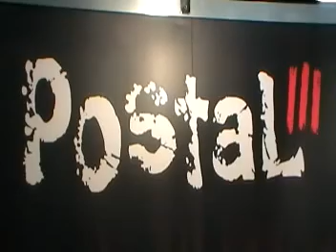Interview: Postal 3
Hier könnt Ihr das Postal 3 Interview von der diesjährigen gamescom sehen.

You can see the Interview concerning the game Postal 3.